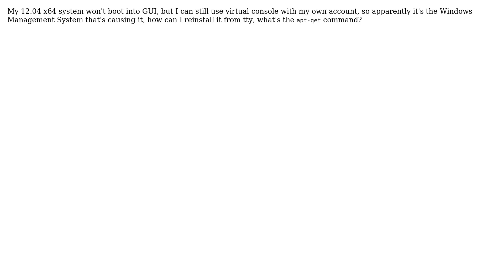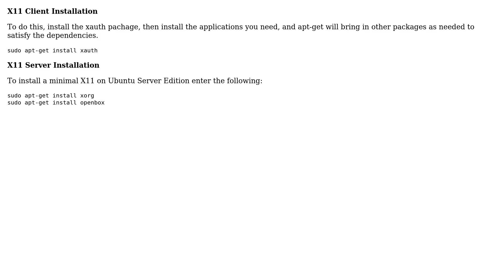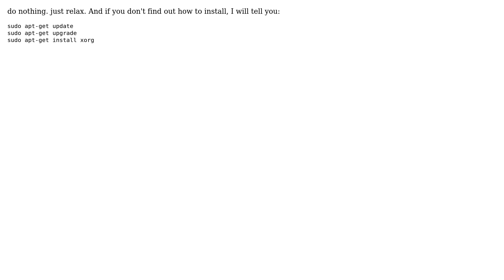Ubuntu: How to install X11/xorg?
Question: My 12.04 x64 system won't boot into GUI, but I can still use virtual console
with my own account, so apparently it's the Windows Management System that's
causing it, how can I reinstall it from tty, what's the apt-get command?

X11 Client Installation
To do this, install the xauth pachage, then install the applications you need,
and apt-get will bring in other packages as needed to satisfy the dependencies.
sudo apt-get install xauth
X11 Server Installation
To install a minimal X11 on Ubuntu Server Edition enter the following:
sudo apt-get install xorg
sudo apt-get install openbox

do nothing. just relax. And if you don't find out how to install, I will tell

The answer is to use this commands in terminal:
sudo apt-get install xorg openbox

With thanks & praise to God! With thanks to all the many who have made this project possible! | Content (except music & images) licensed under cc by-sa 3.0 | Music & music license | Images & images license and others | With thanks to user user134379 user SHAYAN user Ravexina user owl user lesmana user Jack Mayerz user Helmut Aichner user Eric Carvalho user Braiam and the Stack Exchange Network Trademarks are property of their respective owners. You are responsible for your own actions.